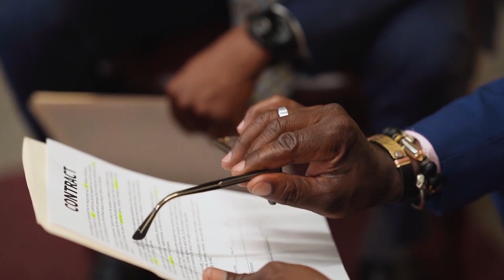¿Qué es el Registro Nacional de Obligaciones Alimentarias?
En esta sección con la estimada PatyEstrada conversamos sobre la nueva ley de Registro Nacional de Obligaciones Alimentarias. Esperamos te guste.